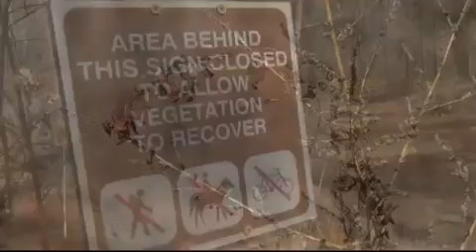City seeking input on Bosque trail improvements KOB Albuquerque, NM Jan. 23, 2015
The City of Albuquerque appears to be zeroing in on a definitive plan for the future of the Rio Grande Bosque, the riverside forest that runs through the heart of the city.

        City seeking input on Bosque trail improvements